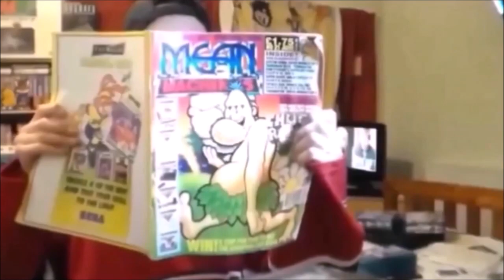Air Wolf On Amstrad CPC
A quick and very poor game play of Air Wolf on the Amstrad.